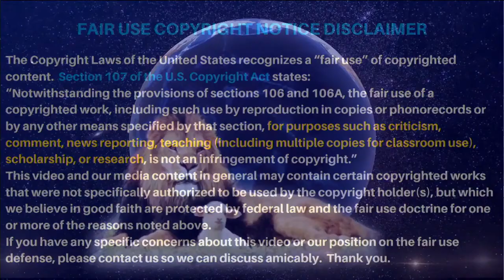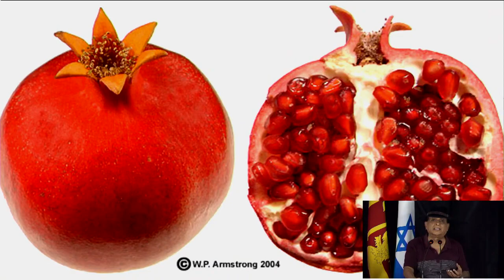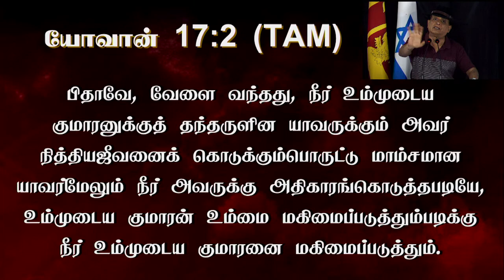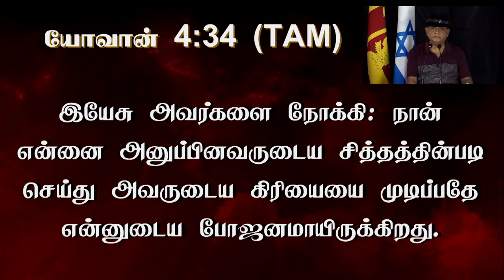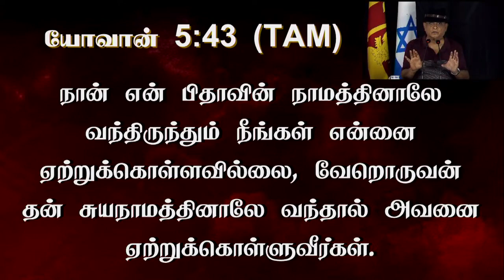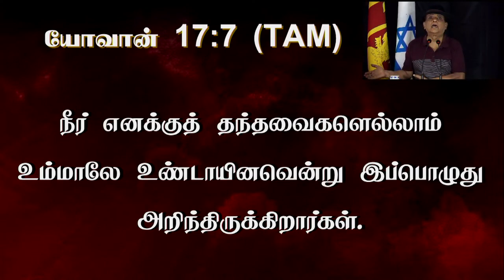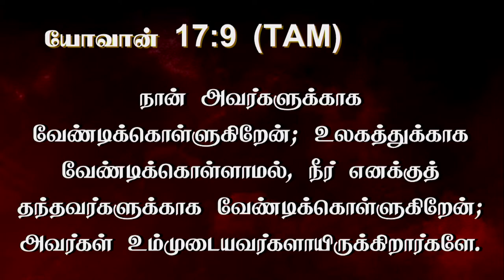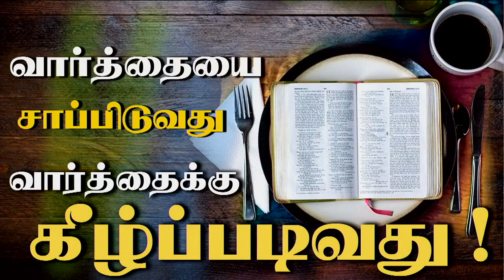7 March 2022 -டடி, நீர் எனக்கு தந்தவர்களுக்கு உமது பெயரை வெளிப்படுத்தினேன். அவர்கள் உம்முடையவர்கள்.